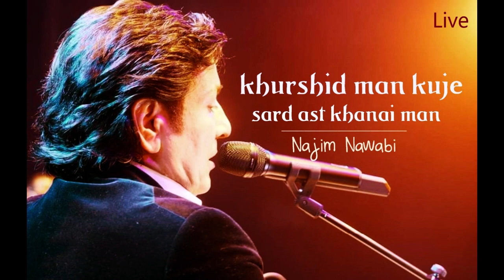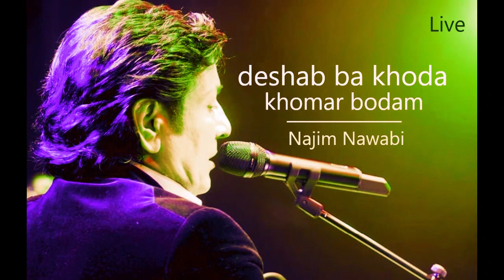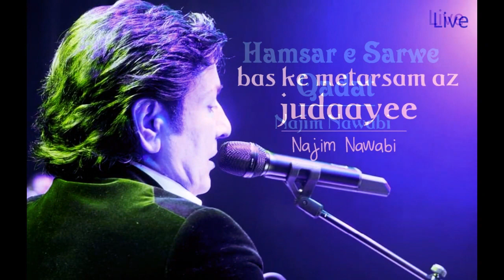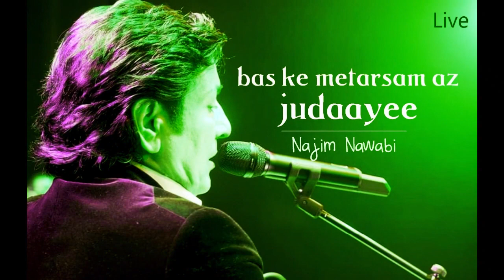Best Of Najim Nawabi Ghazal #2 بهترین غزل های نجیم نوابی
1- Khurshid man koja e
2- deshab ba khoda khumar bodam
3- jan e kharabatam
4- hamsar sarwa qadat
5- bas ke metarsam as judaayee